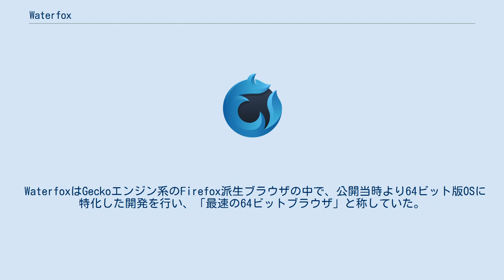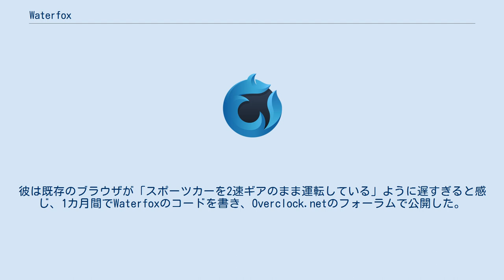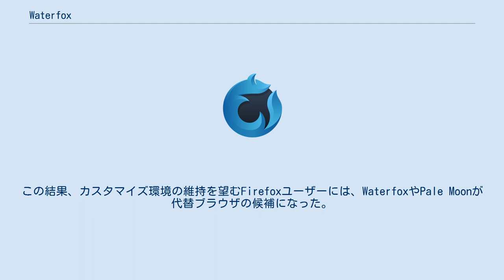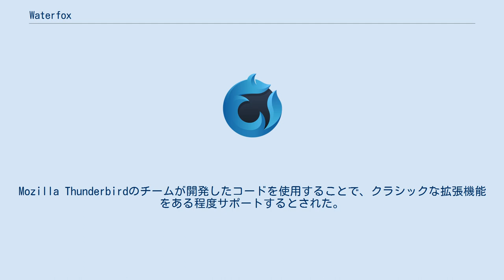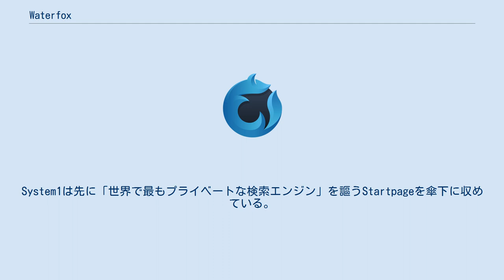Waterfox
Waterfox（ウォーターフォックス）は、Mozilla Firefoxをベースとした64ビット版Windows、macOS、Linux用のオープンソースブラウザ。
Clangを用い、ストリーミングSIMD拡張命令 3及びAdvanced Vector Extensionsを利用するようにコンパイルされている。
Firefoxのアドオン、64bit NPAPIプラグインと高い互換性がある。
 WaterfoxはGeckoエンジン系のFirefox派生ブラウザの中で、公開当時より64ビット版OSに特化した開発を行い、「最速の64ビットブラウザ」と称していた。
Waterfoxが誕生したのはWindows 7がリリースされてから数年後、まだ32ビットプログラムが主流の頃で、64ビットまでサポートするものは少なく、開発者のAlex Kontosはハードウェアを活用しきれていないと感じていた。
彼は既存のブラウザが「スポーツカーを2速ギアのまま運転している」ように遅すぎると感じ、1カ月間でWaterfoxのコードを書き、Overclock.netのフォーラムで公開した。
すると1年後には、10万を超えるダウンロードを記録した。
 TechRepublicが2012年にPeacekeeper browser benchmark testsを用いて行ったベンチマークではFirefoxの方が良い結果を示したが、2014年にSoftpediaが行ったテストではWaterfoxの方が若干上回った。
 2015年にFirefox64ビット版が公開されてからは、速さをアピールするよりも、プライバシー保護やカスタマイズ性といったユーザビリティで本家との差別化を図っている。
 Firefoxでは2017年11月リリースのバージョン57（Quantum）以降、WebExtensionsに対応しない旧型拡張機能（レガシーアドオン）を廃止したが、Waterfoxはレガシーアドオンへの対応を継続している。
Waterfox 56以降は本家のバージョンアップに追随せず、Firefox ESR 52（法人向け延長サポート版）をもとにセキュリティ更新などを維持しながら、新しいブラウザの開発を行う方針である。
この結果、カスタマイズ環境の維持を望むFirefoxユーザーには、WaterfoxやPale Moonが代替ブラウザの候補になった。
 2019年5月、Firefox 68 Nightlyベースに開発された次世代Waterfoxのアルファ版であるバージョン68.0a1をリリース。
Mozilla Thunderbirdのチームが開発したコードを使用することで、クラシックな拡張機能をある程度サポートするとされた。
 2019年10月、バージョン2019.10より番号表記を年・月方式に改めると同時に、今後はふたつのブランチでリリースすることを発表した。
 Waterfoxプロジェクトは開発者のAlex Kontosが寄付をもとに個人レベルで続けてきたが、System1の買収後は同社に加入し、専属の開発チームを組んで「ビッグブラウザを代替可能」なポジションを目指す。
広告会社の影響を懸念する声に対し、Kontosは精査の上でマッチしたパートナーであり、Waterfoxの成長を助けてくれる分別のある人々だと述べている。
System1は先に「世界で最もプライベートな検索エンジン」を謳うStartpageを傘下に収めている。